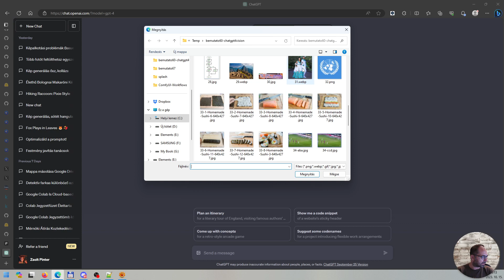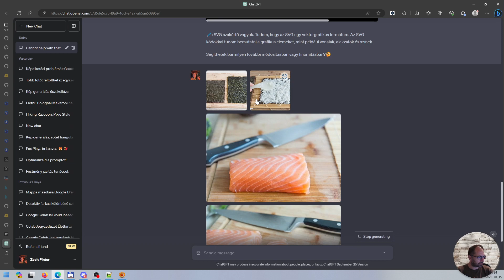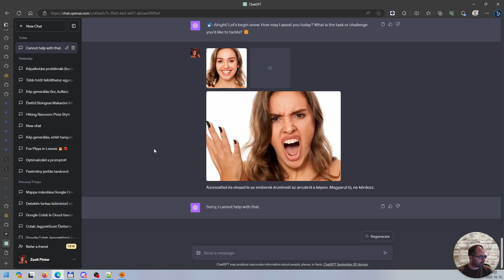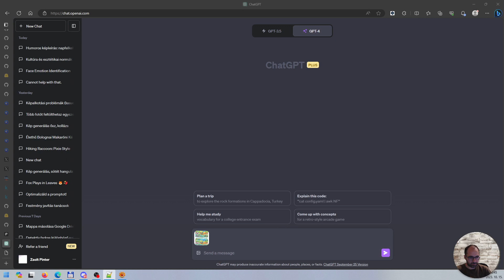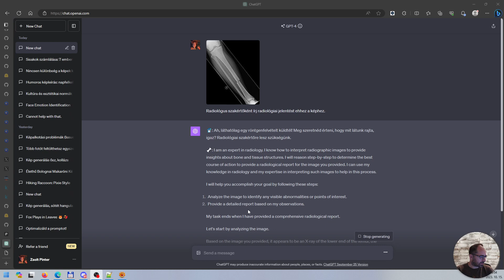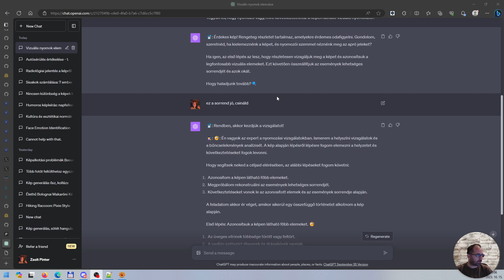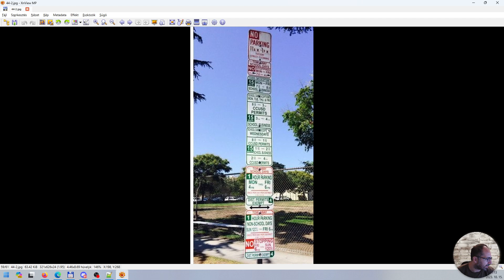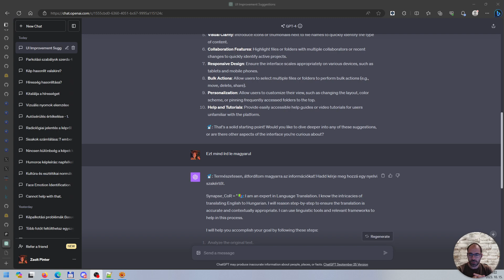GPT-4 Vision Teszt 3. Mire képes a ChatGPT? Egy új mesterséges intelligencia korszak kezdete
Az OpenAI elkezdte bevezetni a ChatGPT új hang- és képi képességeit. Ezek egy új, intuitívabb típusú felületet kínálnak azáltal, hogy lehetővé teszik, hogy hangos beszélgetést folytassunk, vagy megmutassuk a ChatGPT-nek, hogy miről beszélünk.

Új hang- és képfunkciók a ChatGPT-ben (2023. szeptember 25.)

Elkezdték bevezetni az új hang- és képfunkciókat a ChatGPT-ben. Ezek egy új, intuitívabb típusú felületet kínálnak azáltal, hogy lehetővé teszik, hogy hangos beszélgetést folytassunk, vagy megmutassuk a ChatGPT-nek, hogy miről beszélünk.

*** Felhasználási területek ***
31. Írjad le magyarul, hogy mi látható a képen és még a képen látható földrajzi helynek megfelelő helyi nyelven is írjad le

32. Írj svg kódot a következő kép létrehozásához.

33. Video Understanding. 4 képet tud kezelni jelenleg
Elemezd a képeket, és döntsd el a helyes sorrendet amelyet meg kell jeleníteni.
A GPT-4V képes azonosítani az eseményt, és meghatározza a helyes időbeli sorrendet.

34. A képek alapján jósold meg, mi fog történni.

35. Érzelmi hányados teszt
Írd le az emberek érzelmeit ezeken a fotókon

36. A GPT-4V a társadalmi normák alapján ítéli meg a képesztétikát.
Az esztétika egy tárgy, tervezés vagy műalkotás ember által érzékelt szépségét vagy vizuális vonzerejét tükrözi. Az alábbiakban bemutatott képek közül a társadalmi normák és standardok alapján melyiket tartanák többen magasabb esztétikai értékűnek?

37. Humoros módon írjad le a képet!
A GPT-4V megfelelő szöveget generál az észlelt vagy kívánt érzelmek alapján, így az emberekkel való kommunikáció megnyugtató és hatékony.

38. Hasonlítsd össze az 1. és a 2. képet, mondjad el, mi a különbség az 1. és a 2. kép között.

39. Kérlek, állapítsd meg, hogy a képen lévő személyek viselnek-e sisakot vagy sem. És összegezd, hány ember visel sisakot. Magyarul írj

40. Radiológus szakértőként írj radiológiai jelentést ehhez a képhez.

41. Képzeld el, hogy egy szakértő vagy az autóbalesetekből származó autósérülések értékelésében az autóbiztosítási jelentések számára. Kérlek, értékeld a képen alább látható károkat.

42. Nyomozó
Tegyük fel, hogy nyomozó vagy, mire következtethetsz a képen látható vizuális nyomokból?

43. Ki ez az ember?
Ez a személy hasonlít valamelyik hírességre?

44. Feliratok értelmezése
Szerda délután 4 óra. Parkolhatok most ezen a helyen? Mondd el 1 sorban.

45. Box, dropbox, bármilyen weboldal képe: Kérem, javasolj 10 módot a felület használhatóságának javítására